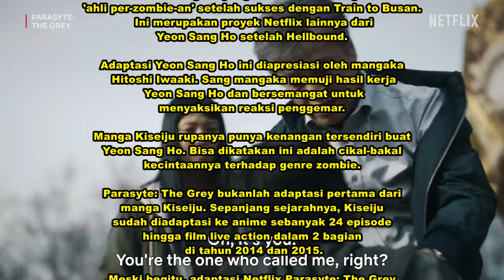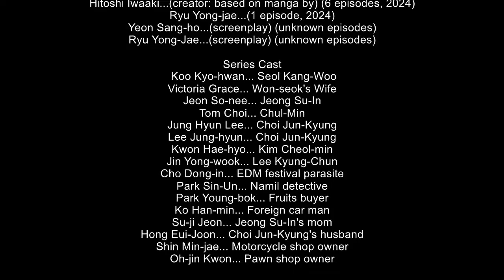Parasyte The Grey : Dirasuk Alien Parasit, Cewek Ini Diburu Satgas Abu dan Pastor Kerasukan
Parasyte The Grey (2024)
Series - Sci Fi, Thriller
Stars: Koo Kyo-hwan, Jeon So-nee

 Parasyte: The Grey adalah salah satu drama Korea original Netflix terbaru,  hasil adaptasi dari manga legendaris karya Hitoshi Iwaaki yang berjudul Parasyte. Manga tersebut telah terjual lebih dari 25 juta kopi di lebih dari 30 wilayah dan negara. Alih wahana manga tersebut diproduksi oleh Climax Studio dan WOW POINT melalui arahan sutradara Yeon Sang Ho. Dia adalah sutradara yang berpengalaman dalam genre K-zombie, dan proyek-proyek lain seperti The King of Pigs, The Fake, JUNG E, dan The Bequeathed. Serial drama yang mengusung genre thriller fiksi ilmiah ini, menghadirkan semesta yang lebih luas dari manga orisinalnya. Melalui drama live action ini, Parasyte: The Grey akan memiliki jalan cerita baru yang padat dengan aksi laga, filosofi, serta pertanyaan seputar keberadaan manusia.